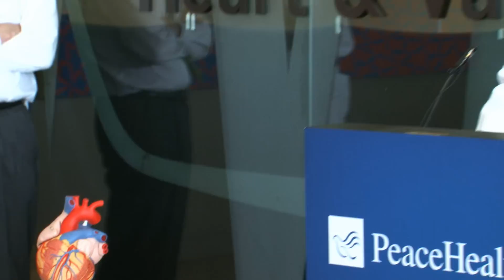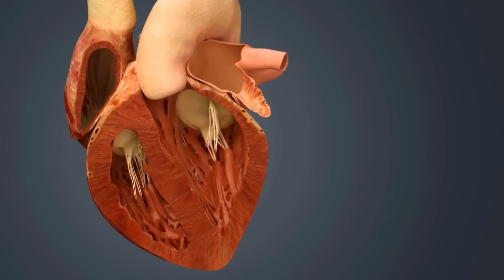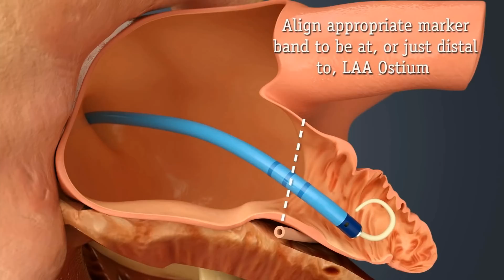Watchman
PeaceHealth Southwest and The Vancouver Clinic offer newly FDA-approved "Watchman" implant for patients with atrial fibrillation. Atrial fibrillation is the most common cardiac arrhythmia, currently afflicting more than 5-million Americans.

"The Watchman is a game changer in stroke prevention for patients with atrial fibrillation," says Ben John, MD, cardiac electrophysiologist at The Vancouver Clinic. "Warfarin (blood thinning medication) certainly has its place in stroke prevention, however its long-term use can result in potential serious bleeding complications, and many patients are left untreated due to concern over potential complications."

The Watchman device, which is about the size of a quarter, is inserted via catheter and does not require open heart surgery. The procedure is generally performed under anesthesia and lasts about an hour.